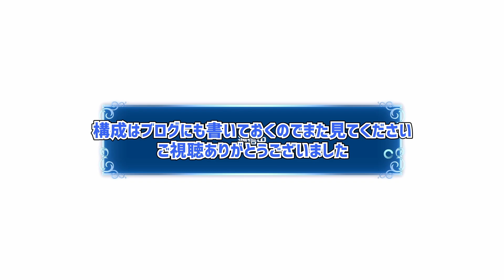FEエンゲージ 邪竜の章ラスボスを1ターンで倒す（ノーマル）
邪竜の章のラスボスを1ターンで倒すことが出来たので構成とやり方を紹介しています。必要なSPは2000ほど、絆のかけらは4500ほどで足りるので簡単に揃えることができると思います。

構成と補足はブログに書いています。

攻略サイトもあります。

合成音声に「VOICEVOX：ずんだもん」を使用しています。

タイトル　　：ファイアーエムブレム エンゲージ
配信日　　　：2023年1月20日(金)
ジャンル　　：SRPG
対応機種　　：Nintendo Switch